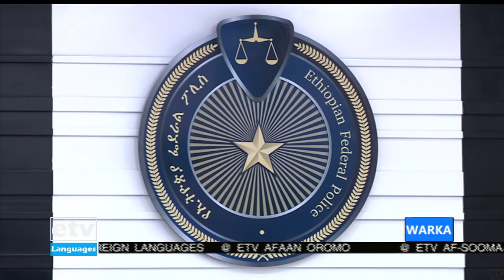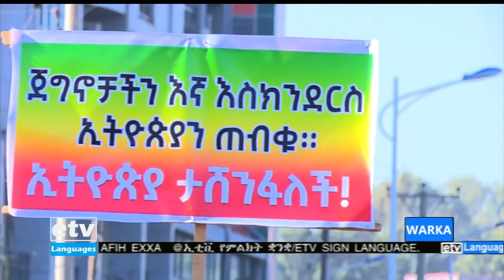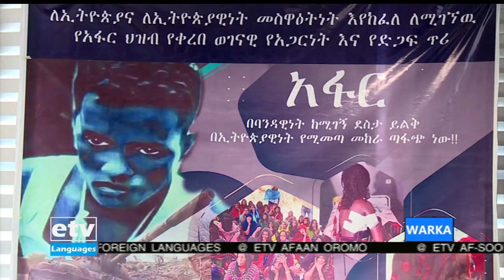WARKA... 25/03/2014|etv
WARKA... 25/03/2014